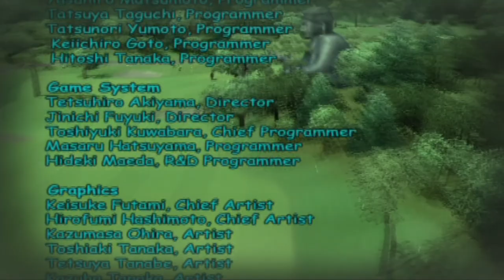Hot Shots Golf Fore! - #39 - Maya VS Z [Mysterious Player] (Twentieth Versus Match)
Last time, we did our fourteenth tournament round with Jak at Bagpipe Classic and had a frustrating time even beating the round in 1st place but I finally did it. :P

This time, we do the last VS match, getting the last character in Z, the mysterious player surfacing onto the roster. Is he as good as they say or does he actually suck? Maya ramps up her game to try and take this dude on!